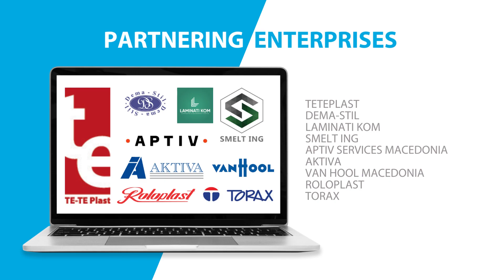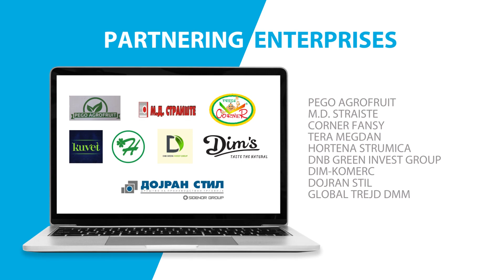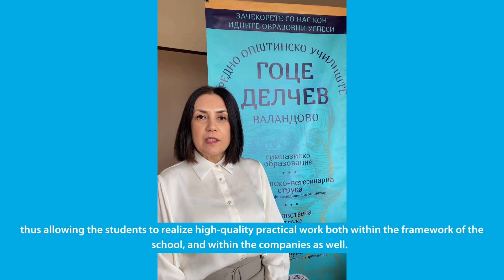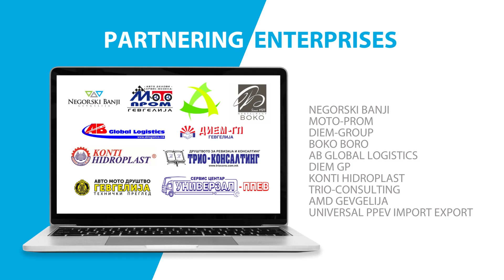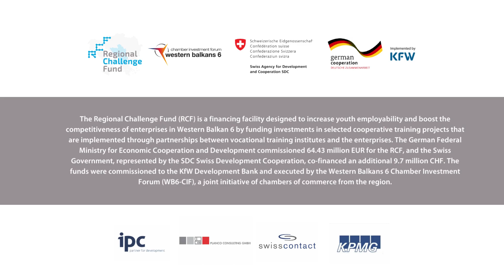Meet the Awarded Applicants - North Macedonia - Regional Challenge Fund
Meet the Awarded Applicants of the RCF Second Open Call in North Macedonia, who kindly shared with us the benefits of the RCF financial support for their projects.

The projects proposed for financing under the RCF in North Macedonia are:

📌 VET ➡️ Institute of Textile Engineering, Faculty of Technology and Metallurgy, Ss. Cyril and Methodius University - Skopje
Partnering enterprises ➡️ DTPU MOTIV PLUS  | DTPU TEXTILE SOLUTION | ARTEKS

📌 VET ➡️ Faculty of Mechanical Engineering - Skopje
Partnering enterprises ➡️ TETEPLAST | DEMA-STIL | LAMINATI KOM | SMELT ING | APTIV SERVICES MACEDONIA | AKTIVA | VAN HOOL MACEDONIA |  ROLOPLAST | TORAX

📌 VET ➡️ Secondary Electrical School of the City of Skopje Mihajlo Pupin - Skopje
Partnering enterprises ➡️ LIBERTY | RADE KONCAR-CONTACTORS & RELAYS | MAKSTIL

📌 VET ➡️  Municipal Technical High School Gostivar - Gostivar
Partnering enterprises ➡️ MN ENGINEERING LABORATORY | LEAR CORPORATION | FRIGO TEHNIKA 2000

📌VET ➡️ Municipal High School Goce Delchev -  Valandovo
Partnering enterprises ➡️ PEGO AGROFRUIT | M.D. STRAISTE | CORNER FANSY | TERA MEGDAN | HORTENA STRUMICA | DNB GREEN INVEST GROUP | DIM-KOMERC | DOJRAN STIL | GLOBAL TREJD DMM

📌VET ➡️ Municipal High School (SOU) Josif Josifovski - Gevgelija
Partnering enterprises ➡️ NEGORSKI BANJI |  MOTO-PROM |  DIEM-GROUP | BOKO BORO |  AB GLOBAL LOGISTICS |  DIEM GP | KONTI HIDROPLAST | TRIO-CONSULTING | AMD GEVGELIJA | UNIVERSAL PPEV IMPORT EXPORT

The Regional Challenge Fund (RCF) is a financing facility designed to increase youth employability and boost the competitiveness of enterprises in Western Balkan 6 by funding investments in selected cooperative training projects that are implemented through partnerships between vocational training institutes and the enterprises. The German Federal Ministry for Economic Cooperation and Development commissioned 64.43 million EUR for the RCF, and the Swiss Government, represented by the SDC Swiss Development Cooperation, co-financed an additional 9.7 million CHF. The funds were commissioned to the KfW Development Bank and executed by the Western Balkans 6 Chamber Investment Forum (WB6-CIF), a joint initiative of chambers of commerce from the region.